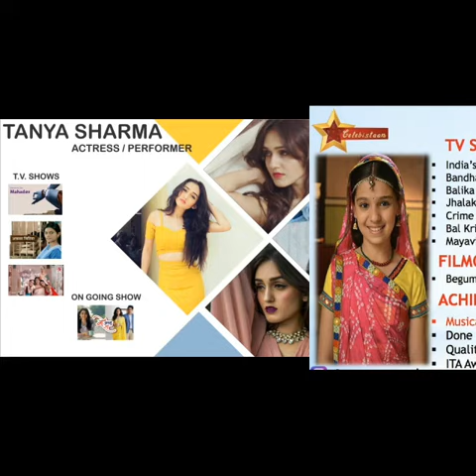14 August 2018